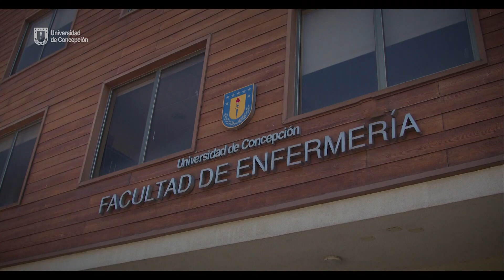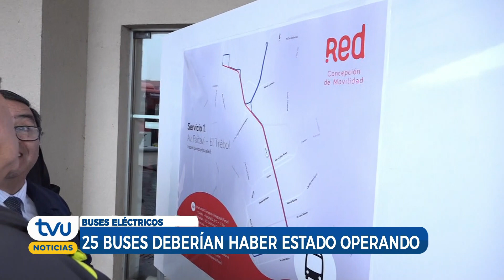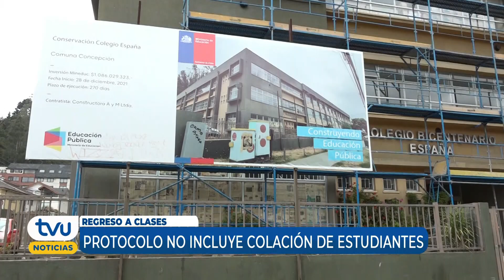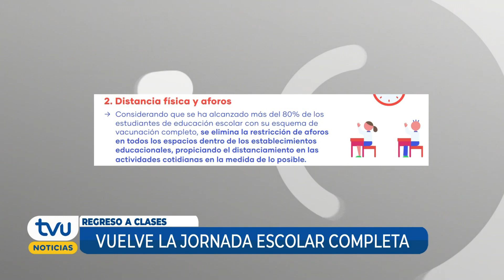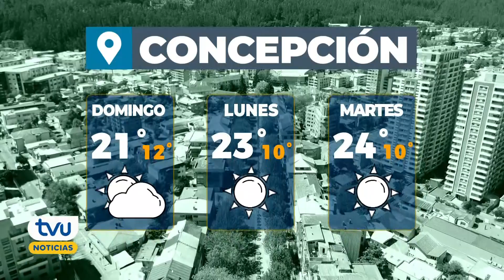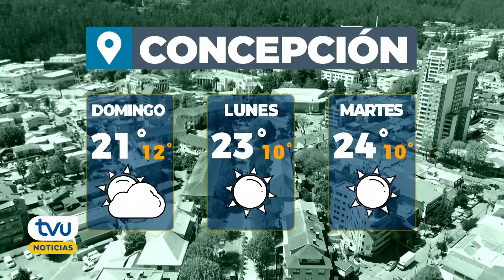TVU Noticias Edición Central - 26 de febrero 2022